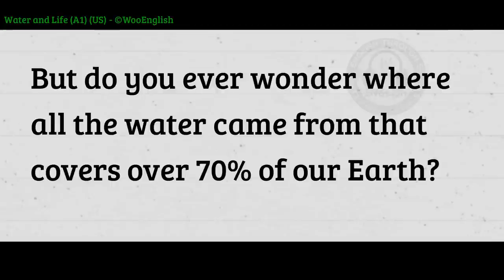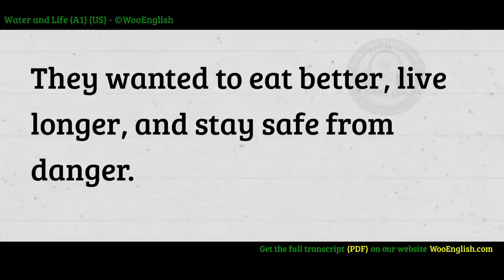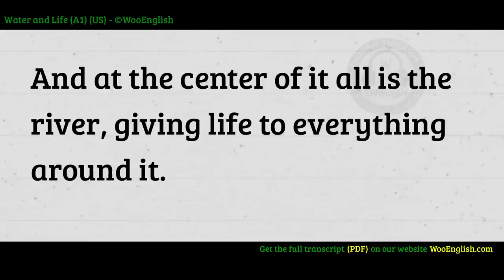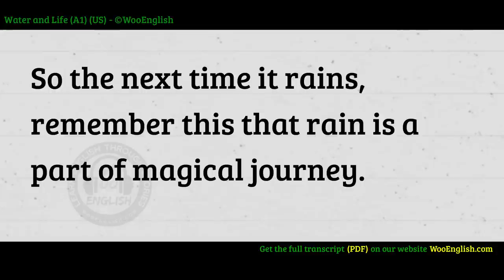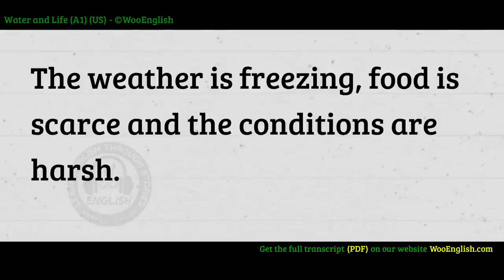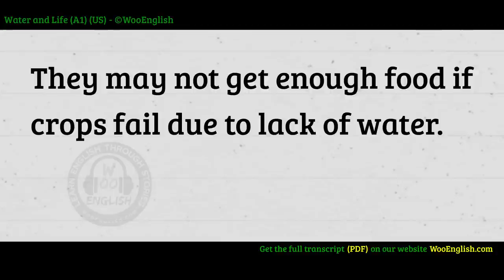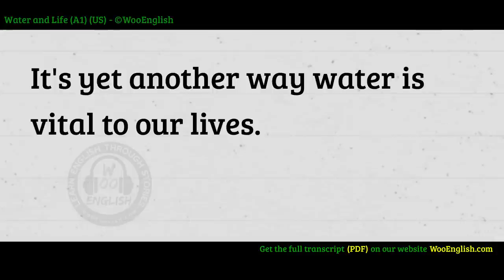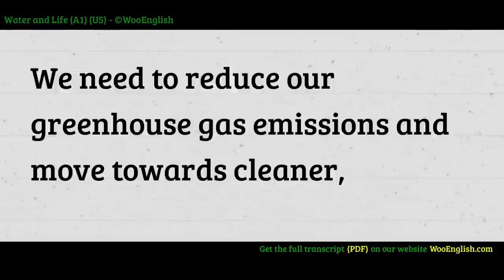learn English through story ⭐ level 1 ( Graded Reader Level A1 ) | WooEnglish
learn english through story  level 1 :
 (Graded Reader Level A1)

00:00 Chapter 1: The Birth of Water
03:30 Chapter 2: Water and the Evolution of Life
06:58 Chapter 3: Rivers: The Veins of Life
11:08 Chapter 4: Life in the Oceans
15:14 Chapter 5: Rain: The Lifeline of Earth
19:14 Chapter 6: The Silent Ice
23:11 Chapter 7: The Precious Drop: Water Scarcity
27:01 Chapter 8: Conservation: The Need of the Hour
30:47 Chapter 9: Water: The Power Source
34:28 Chapter 10: Water and Climate Change

I want to help you advance your English reading practice, English listening skills, and English-speaking skills with modern, original English stories .learn English through story